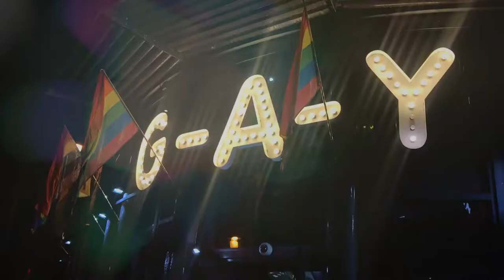The Blonds SS18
Digital Promotion Campaign  - SS18 Campaign Video for The Blonds